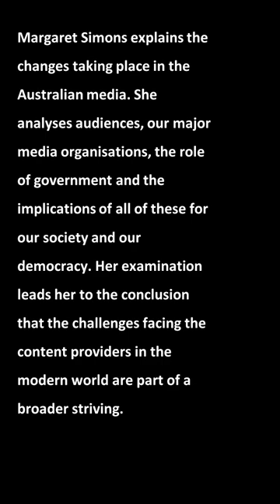shorts pte readaloud practice learn pronunciation Margaret Simons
PTE exam candidates are required to read a short text aloud, accurately and clearly, in a natural and fluent manner. Practice exercises typically involve reading and recording oneself reading a variety of texts, such as news articles or short passages, and then evaluating one's pronunciation, fluency, and overall speech quality. The goal of these exercises is to help test takers improve their speaking skills and become more confident and comfortable with the PTE-A Read Aloud task.